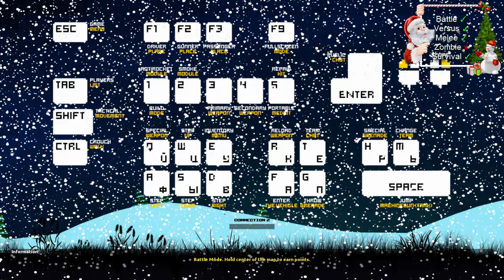EP 3 - RUSH CHRISTMAS - WIN ALL MODES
Mission : WIN 1 Battle
                 WIN 1 Versus
                 WIN 1 Melee
                 WIN 1 Zombie
                 Survivre 5 manches en Survival

Salut les amis c'est LaSource, aujourd'hui petite vidéo d'une nouvelle série que je vais lancer sur ma chaîne qui se déroulera en à peut près 9 épisodes. J'espère que la série vous plaira ! Si c'est le cas lâchez votre plus gros pouce bleu ça me fera super plaisir ! Bon visionnage :D

Mon steam : LaSource I YouTube

IP du TS : ts8.zenserv.fr:10092